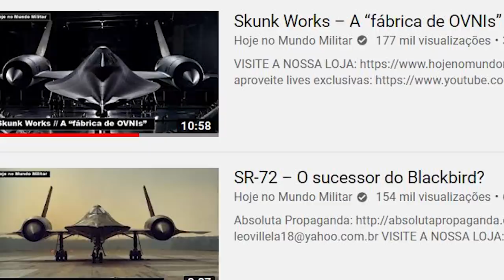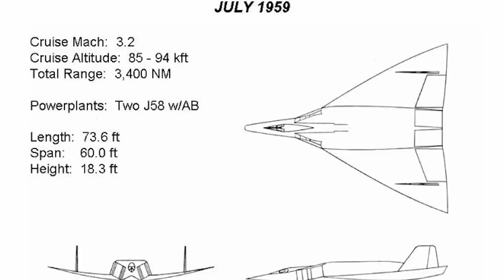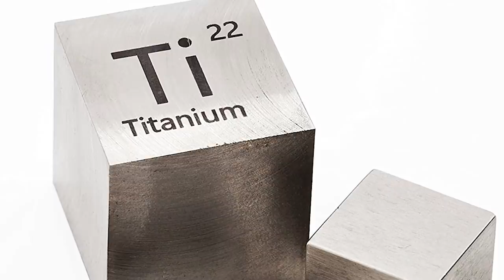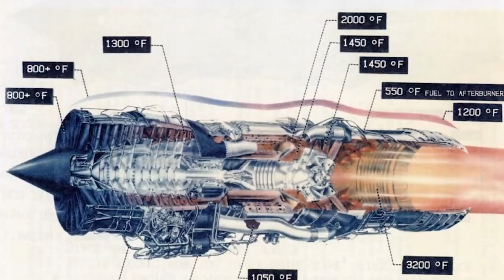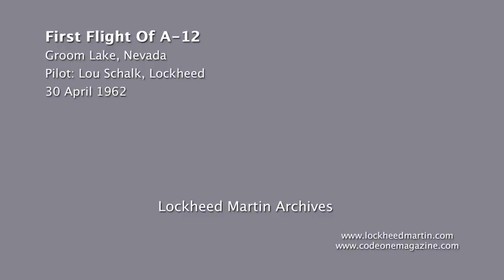Por que Elon Musk batizou o seu filho em homenagem a esse avião?